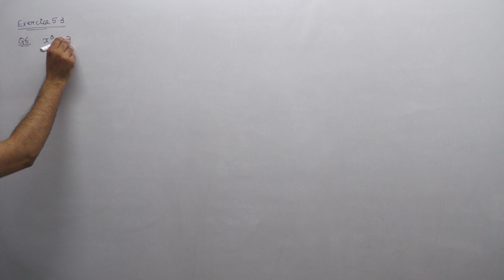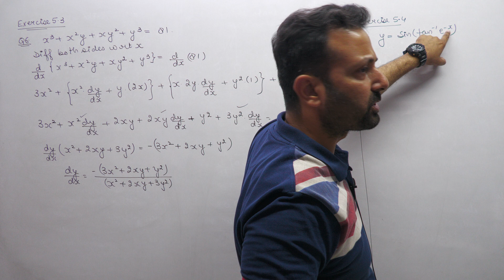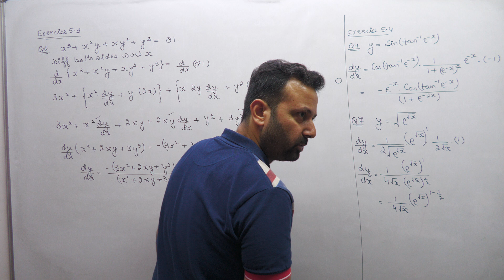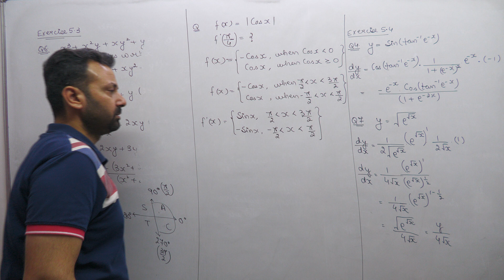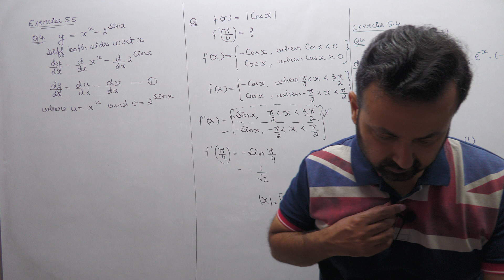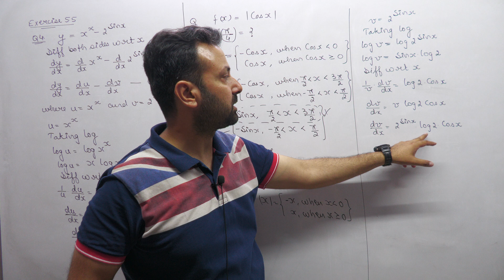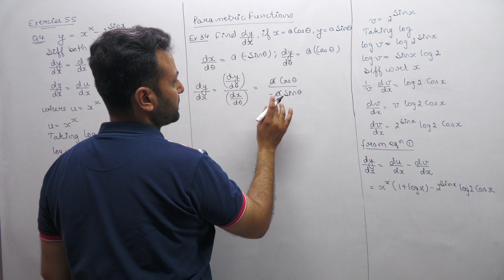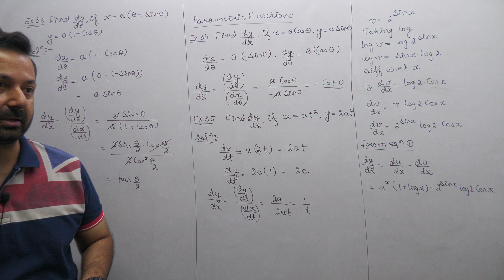Class XII Maths 15th June, 23 (Continuity and Differentiability)